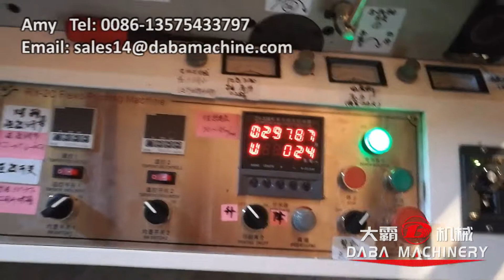2 color flexo printing machine with overturn back side die cutting online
2 color flexo printing machine with overturn back side die cutting online
mark label flexo printing machine, price label